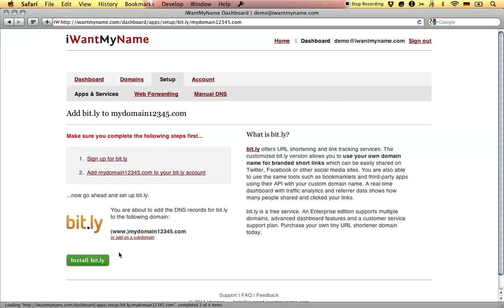How to add bit.ly to your custom short domain at iWantMyName